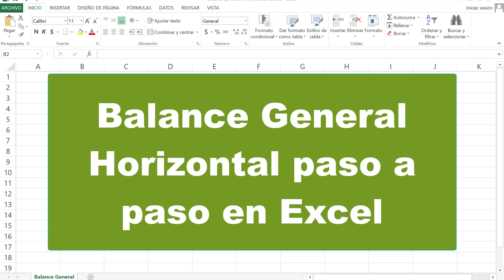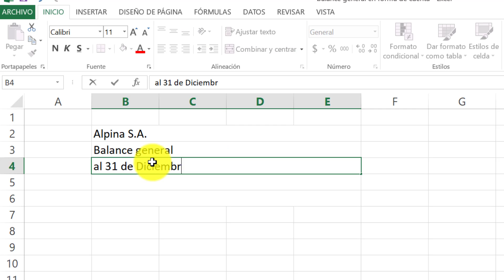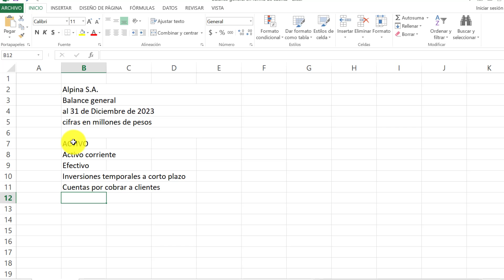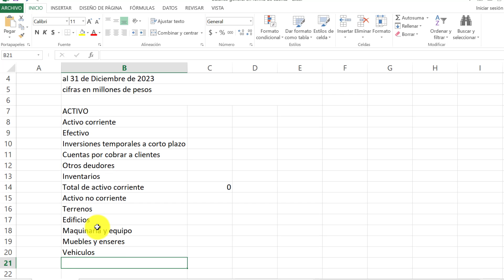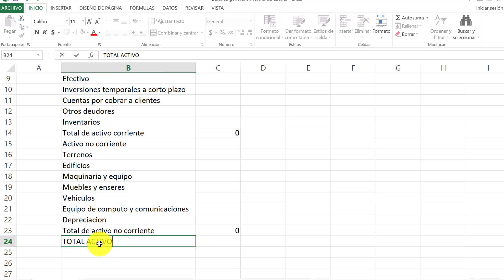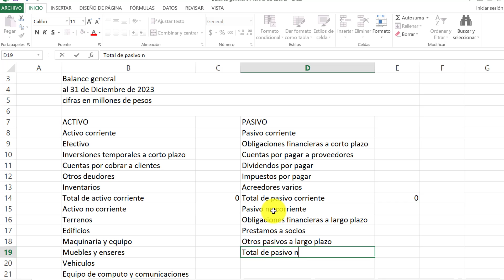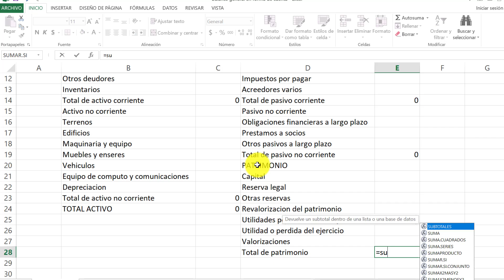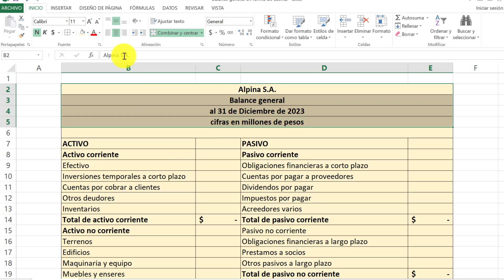BALANCE GENERAL en forma de cuenta en Excel (PLANTILLA GRATIS)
Aprende como hacer un balance general en Excel con la estructura de cuenta u horizontal mirando este ejemplo paso a paso y con un formato para descargar gratis. La explicación del balance general en forma de reporte de una empresa ya se encuentra disponible en el curso de contabilidad del canal. Según las NIIF este estado financiero también es conocido como Estado de la situación Financiera.

Bibliografía: ANÁLISIS FINANCIERO APLICADO BAJO NIIF 16 ed. Héctor Ortiz Anaya.
FINANZAS BÁSICAS PARA NO FINANCIEROS NIIF. Hector Ortiz Anaya.
Contabilidad universitaria. Emma Lucía Gudiño Dávila y Lucy del Carmen Coral Delgado.